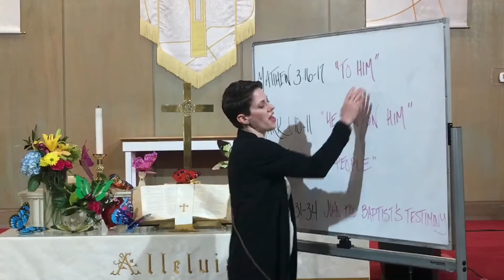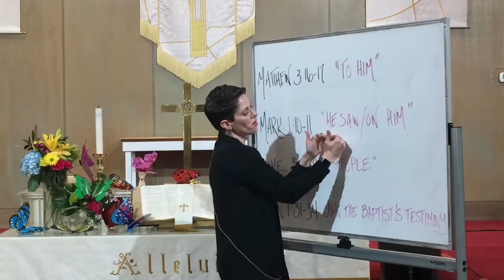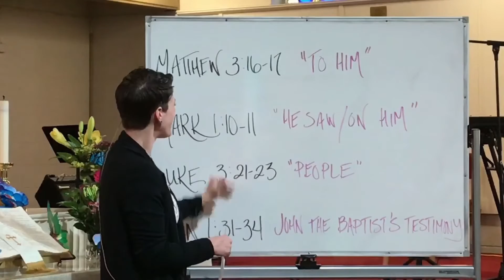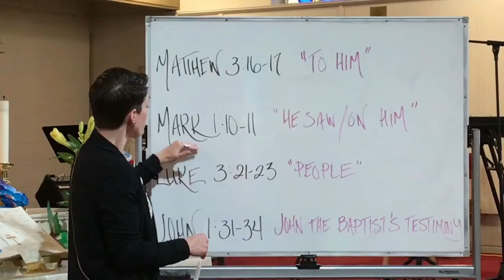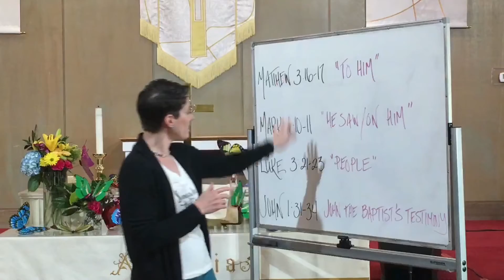Ask the Pastor: Who Heard GOD’s Voice?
In Matthew chapter 3, GOD speaks when Jesus is baptized. When the dove descended on Jesus, who heard God’s voice when He says "this is my son"? Check out the answer here on “Ask the Pastor.”